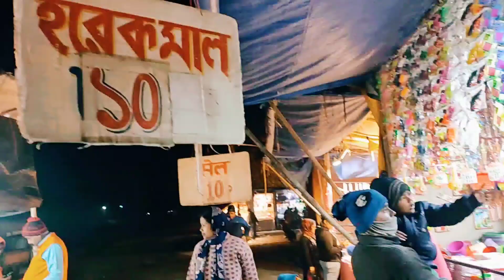মেয়েদের এত কষ্ট থাকেনা যদি শশুরবাড়িতে এমন কিছু public থাকে 😂।। গোয়েশপুরে ঘুরতে গেলাম।।